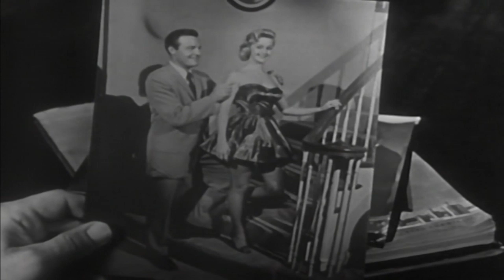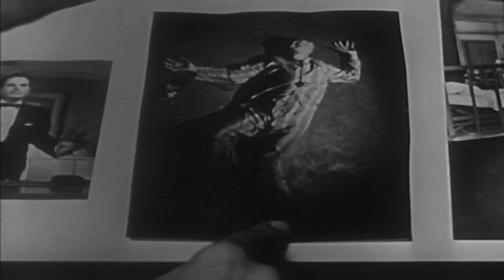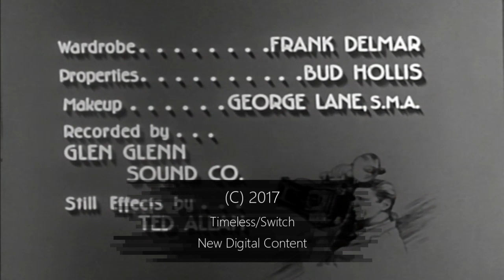Man With A Camera | 17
RETRO TV (Retrospective Television)

We're building this channel for anyone who likes their TV "Old School"!  What started out as a tribute to the legendary show "Bonanza" is now evolving into much more!  We'll be bringing you the TV Hits (And misses!) from the 50's-90's that either you or your folks grew up watching on the old "Square" TV set from back in the day.

--Man With A Camera --

Bronson portrayed Mike Kovac, a former World War II combat photographer freelancing in New York City who specialized in getting the photographs that other lensmen could not. He usually assists newspapers, insurance companies, the police, and private individuals, all of whom want a filmed record of an event.

By often acting as a private eye, Kovac gets himself into plenty of trouble involving criminals of every kind, helping with cases the police could not handle.

Besides an array of cameras for normal use, for surreptitious work Kovac employs cameras hidden in a radio, cigarette lighter and even his necktie. He also has a phone in his car, and a portable darkroom in the trunk where he could develop his negatives on the spot.

Kovac's police liaison is Lieutenant Donovan (James Flavin), though he frequently seeks advice from Anton Kovac (Ludwig Stössel), his immigrant father.